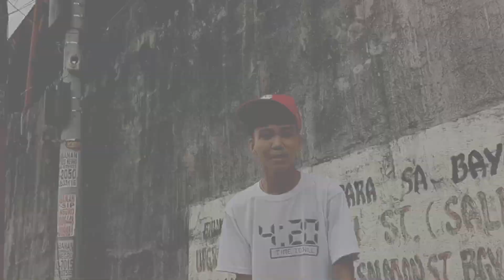Batang Kalye - Crown Z Ft YG x Velo Lac (Official Music Video)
Batang Kalye - Crown Z Ft YG x Velo Lac

Perform by. Crown Z x YG x Velo Lac
Directed By. Jcad
Shoot And Edited. Jcad